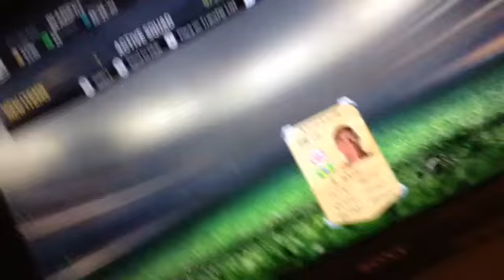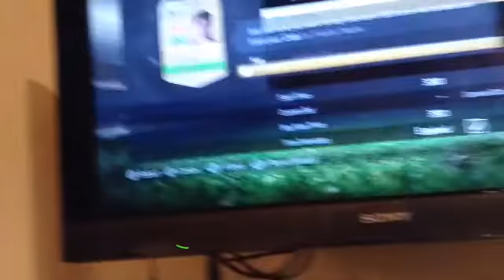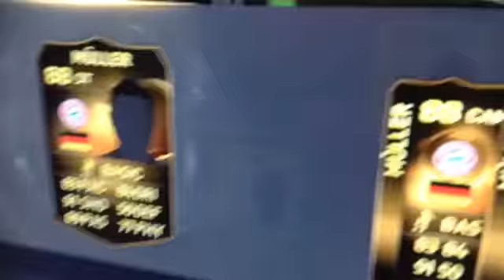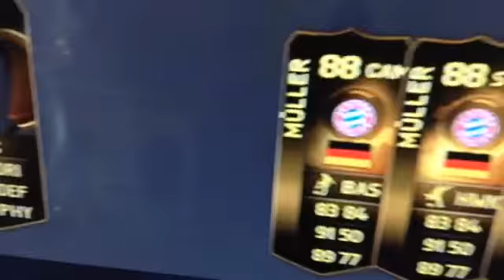Inform muller R2G w/Liam #1 (so much sweat)